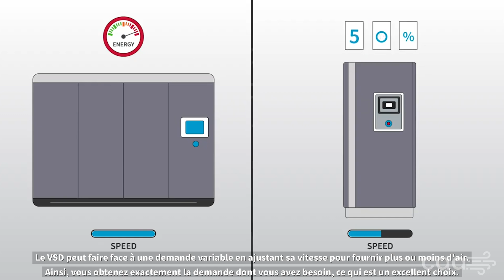Fixed speed vs Variable speed technologies | CAA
If you are interested in learning more about Atlas Copco, contact one of our experts :